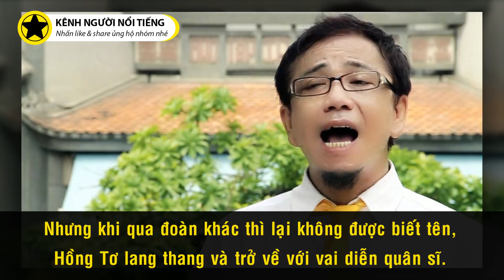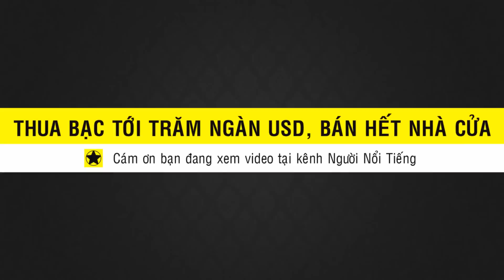Quá Khứ Huy Hoàng Của Danh Hài Hồng Tơ Và Bài Học Đắc Giá Nhất Cuộc Đời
Nghệ sĩ Hồng Tơ là một trong những danh hài đình đám nhất Việt Nam thập niên 1990. Thời đỉnh cao sự nghiệp, anh từng chạy show quên ăn, quên ngủ và cũng là một trong những số ít danh hài sắm được nhà lầu xe hơi thời điểm đó. Người Sài Gòn lúc áy còn gọi anh với cái tên “Danh hài đại giạ”, đủ để thấy độ giàu có và chịu chơi của Hồng Tơ như thế nào. Thế nhưng ít lâu sau, anh lâm vào cảnh trắng tay chỉ vì ham mê cờ bạc. Có lúc bế tắc Hồng Tơ định tự tử để trốn tránh thực tại. Nhưng nhờ một tia sáng tích cực còn le lói trong tim, anh đã tự tin làm lại cuộc đời. Ít ai ngờ, từ vũng bùn cờ bạc, người nghệ sĩ ấy lại vươn lên, gầy dựng lại sự nghiệp và vun đấp cho gia đình mới hạnh phúc.

Cám ơn bạn đã xem video Quá Khứ Huy Hoàng Của Danh Hài Hồng Tơ Và Bài Học Đắc Giá Nhất Cuộc Đời

'Nữ Hoàng Sân Khấu' Thanh Nga – Đỉnh Cao Sự Nghiệp Và Ngày Ra Đi Khiến Cả Miền Nam Bàng Hoàng

'Sầu Nữ' Út Bạch Lan - Cô Bé Hát Dạo Trở Thành “Đệ Nhất Đào Thương” Thập Niên 50, 60

Nghệ Sĩ Bạch Tuyết – Vừa Vào Nghề Đã Đóng Đào Chính Và Hành Trình Trở Thành “Cải Lương Chi Bảo”

Thanh Tuyền Và Những Biến Cố Thay Đổi Cuộc Đời Của Giọng Ca Làm Say Đắm Sài Gòn Một Thuở

Danh Ca Vũ Khanh: Chàng Ca Sĩ Mê Diễn Kịch Và Sự Tình Cơ Với Âm Nhạc

Don Hồ - Quá Khứ Vượt Biển, Bị Hải Tặc Bắt Và May Mắn Gặp Được Trung Tâm Thúy Nga

Ca Sĩ Lâm Nhật Tiến Kể Chuyện Nhiều Lần Gặp Ma Báo Mộng, Và Cái Duyên Với Âm Nhạc

3 Chị Em Cẩm Ly Và Khối Tài Sản Tỷ Đo Đáng Mơ Ước?